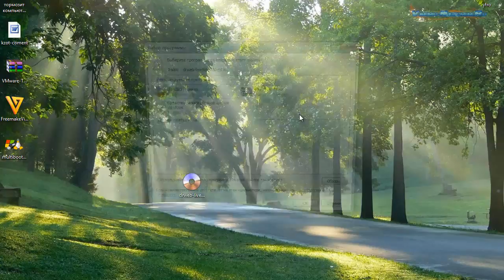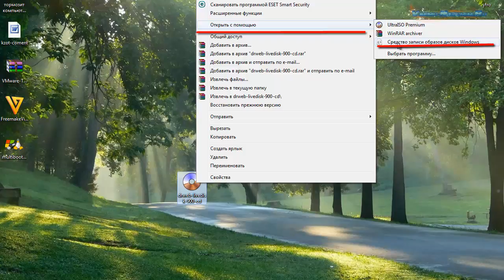Как записать образ "Dr Web LiveDisk" на диск.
Видео о том, как записать образ Dr Web LiveDisk на диск. Видео создано специально для моей подписчицы. Надеюсь, оно будет для нее полезным.
Удачи.